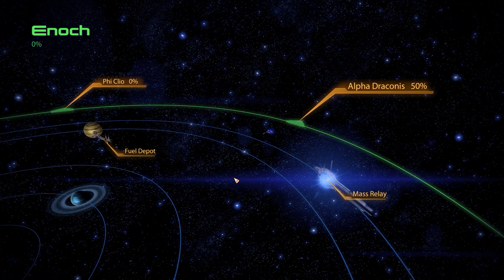Let's Play Mass Effect 2 Part 17, Gameplay Only: Renegade Steve Heads to Illium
Part 17 of my Let's Play series on Mass Effect 2 featuring just the gameplay. Steve heads to the planet Illium to begin some of the contracts there. After meeting up with Liara T'Soni, his old friend and lover from Mass Effect, Steve does some other side missions and sets himself up to add Thane Krios, the assassin, to his squad.